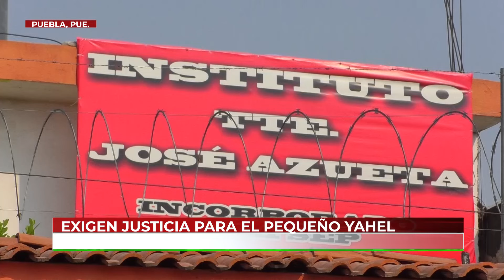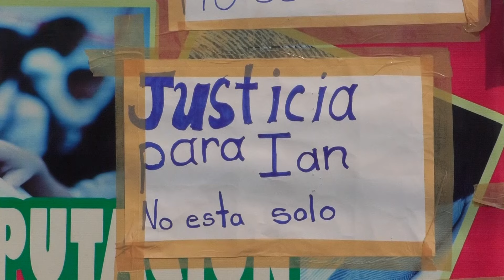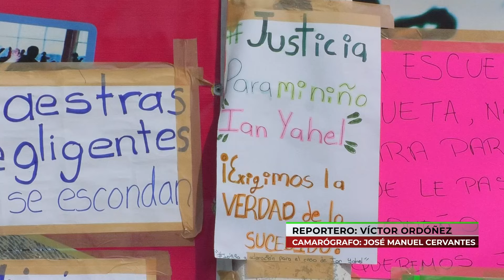Canal13Puebla 🚨 Bloquean Avenida 16 de Septiembre, por caso de Yahel.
Noti13DeLaTarde 🚨 Familia del niño Yahel, quien se encuentra luchando por su vida tras ahogarse en una albercada organizada en su escuela, el Instituto Teniente José Azueta en la capital de Puebla; se manifestaron para exigir justicia para su caso.

🛑 Bloquearon la circulación de la 16 de Septiembre, en la colonia Guadalupe Hidalgo.

Víctor Ordóñez